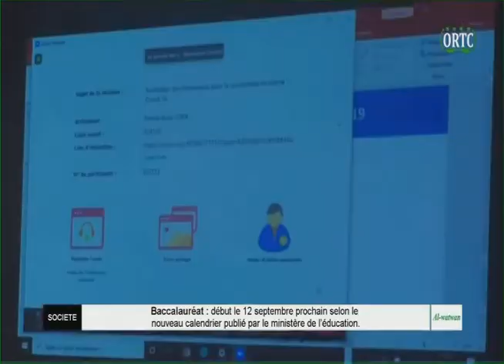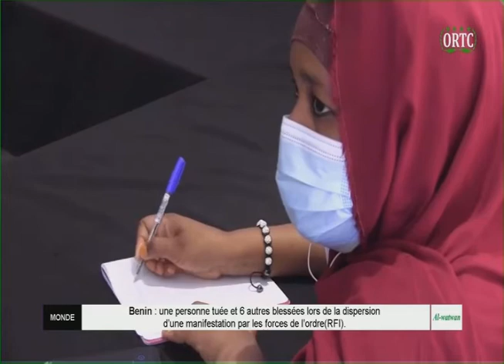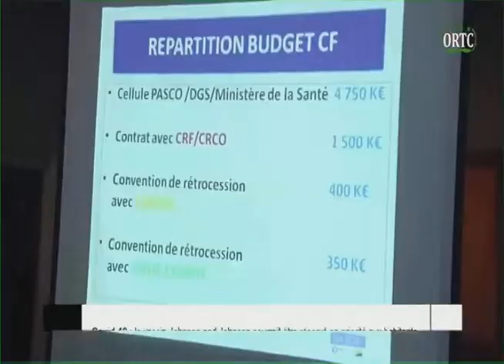ORTC TAARIFA HABARI 08 04 2021